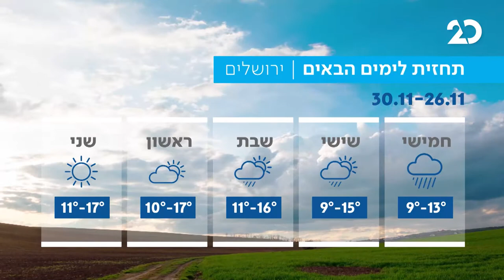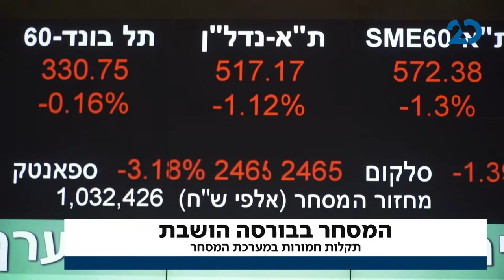המהדורה המוקדמת עם שרה ב"ק | 26.11.2020 | התכנית המלאה